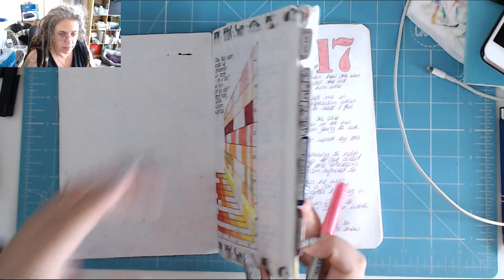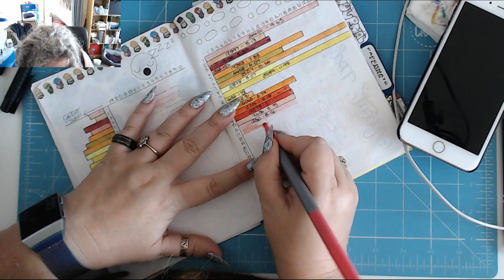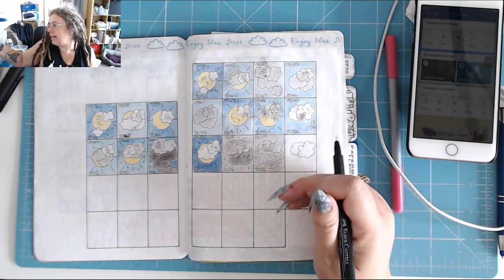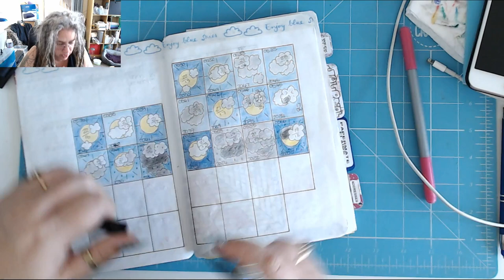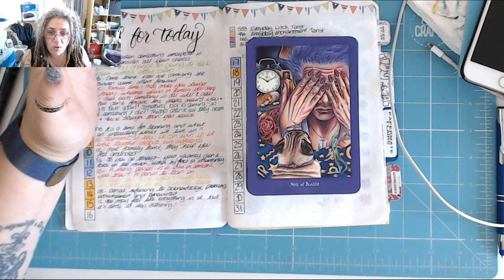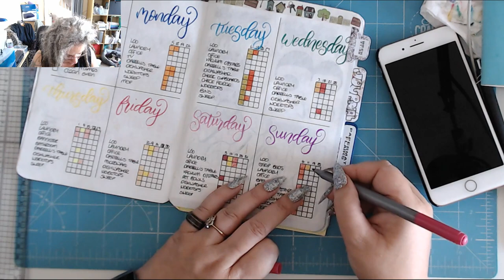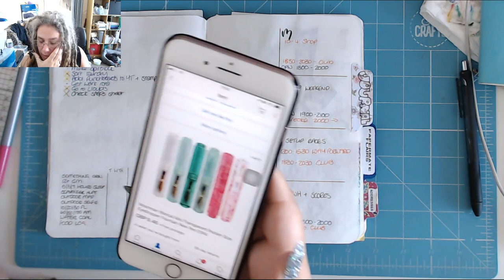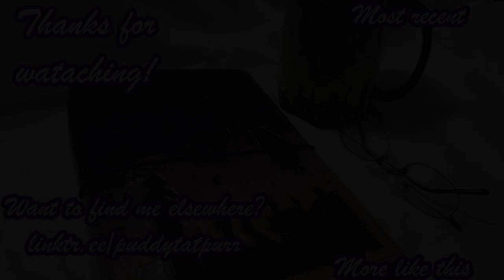Marvel! Today in my BuJo 18th August 2019